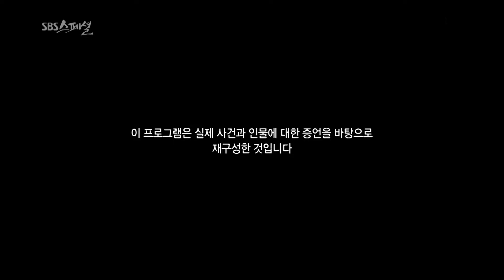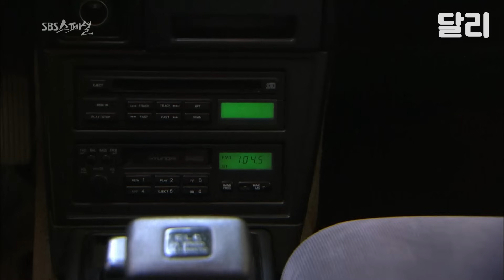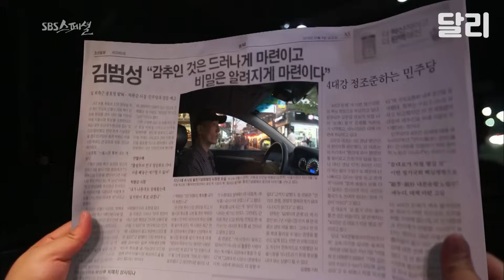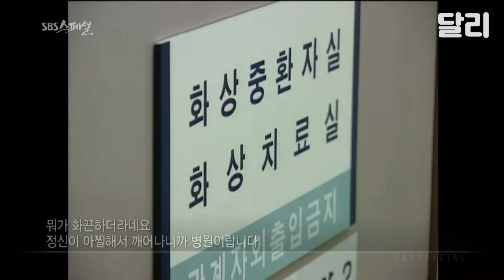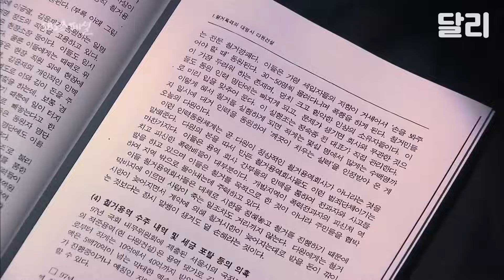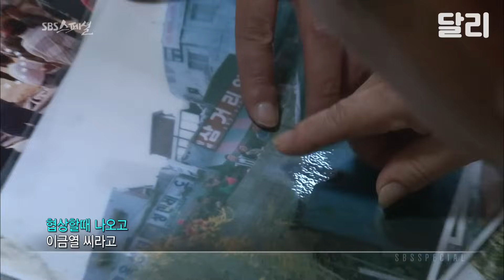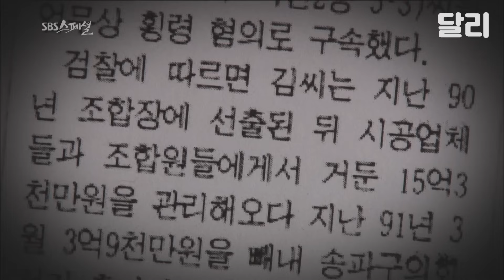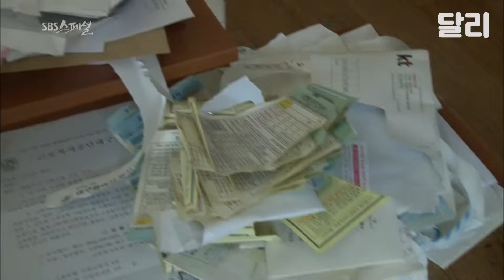＂죽어도 괜찮다는 생각으로 철거해요＂ 이금열, 그는 어떻게 '철거왕'이 됐나 | SBS 스페셜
우리가 살고 있는 대부분의 아파트.
1988년 서울올림픽을 기점으로 폭발적으로 증가한 재개발의 산물이며, 또한 대부분 철거용역 업체의 주무대이기도 했다.

무일푼에서 재벌이 된 철거왕, 이금열.
서울 재개발 지역 곳곳엔 폭행을 일삼아 부를 축적한 철거왕의 민낯과 가난한 사람들의 고통스런 아우성이 고스란히 담겨 있었다.

누군가에게는 신분상승의 기회였고
누군가에게는 너무나 잔혹했던
1980년대와 90년대 도시 재개발의 그림자

SBS 스페셜 343회 - 철거왕 (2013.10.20 방송)